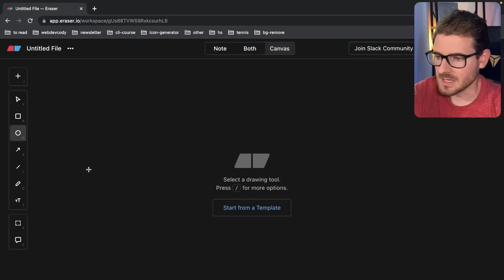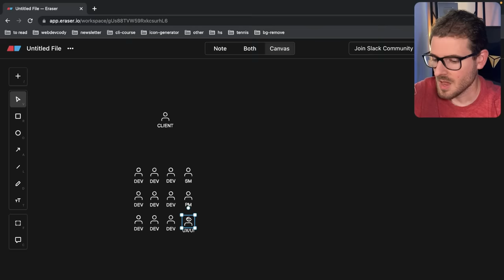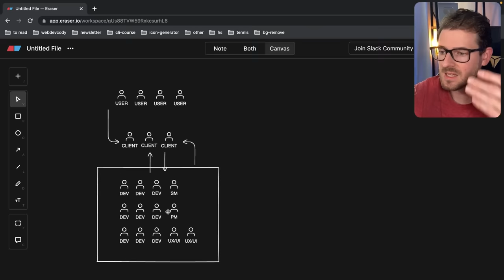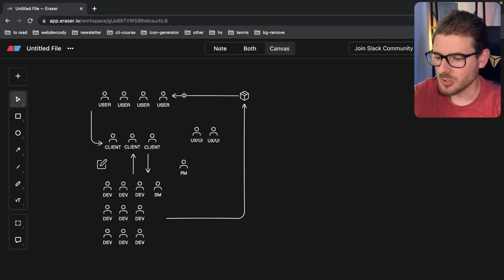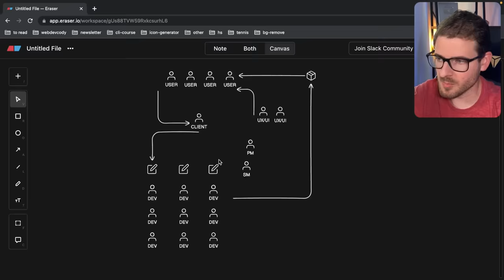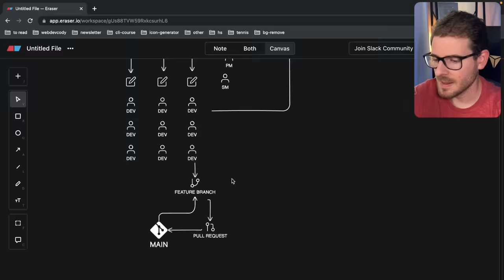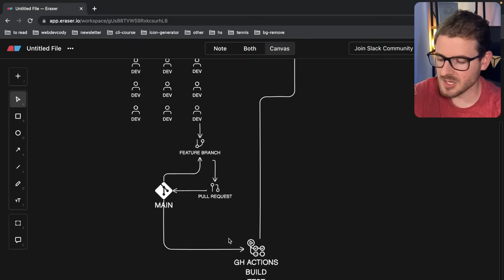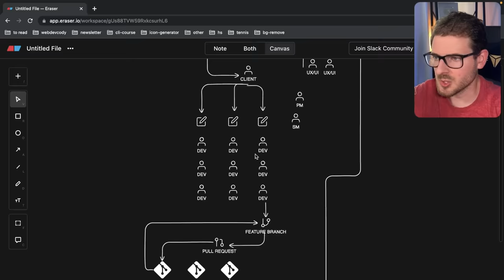What does larger scale software development look like?